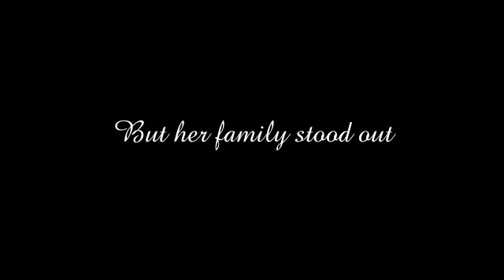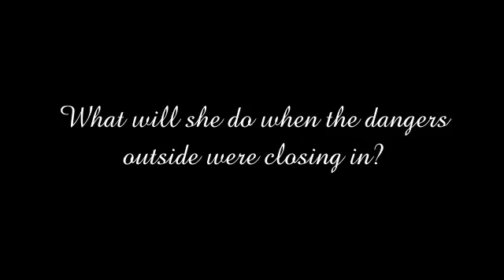Wonderland - Wattpad Trailer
She was the girl who came from the happy fairy-take like neighborhood. Perfect yellow houses, dirt paths, everyone had a flower garden. But her family stood out. They forgot about their flower garden, vines grew up and down the side of their house, and screams often echoed off the walls of the small cottage.

When she got her Hogwarts expectance letter, she was overjoyed at the idea of a fresh start, but almost didn't attend, in fear that her little brother would be harmed.

Voldemort was back, and her family was one of his main supporters, minus Alice and her little brother. That made them a prime target. Now, Alice is attending Hogwarts, and trying to let the homeyness of the castle distract her from the dangers outside of the grounds.